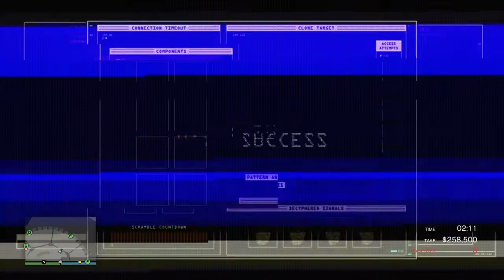GTAO_THE_BIG_CON_(HARD)_2020/01/23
Grouppe Sechs enterance.
Hard mode. Missed elite by 12 seconds!